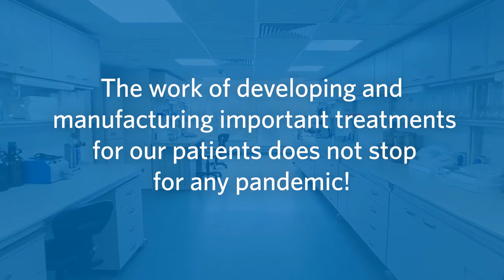Catalent 360° Virtual Tours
Our new 360° Virtual Site Tours provide a window into our integrated services, superior drug delivery technologies and manufacturing solutions across the globe. Leveraging new technology, we have created tours that will let you visit our sites while no matter if you’re in the office, at home or in transit. See our capabilities, equipment, labs, and more in detailed up-close-and-personal 360° format that is better than looking into a production suite live.

Start exploring our capabilities today!